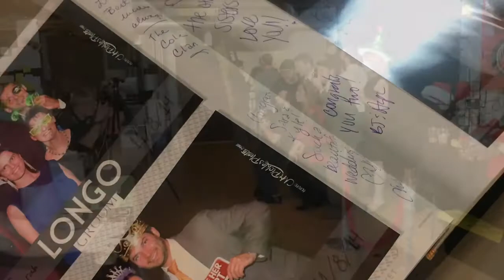Mr. Pickles Photo Commercial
To be shown during 2015 Super Bowl